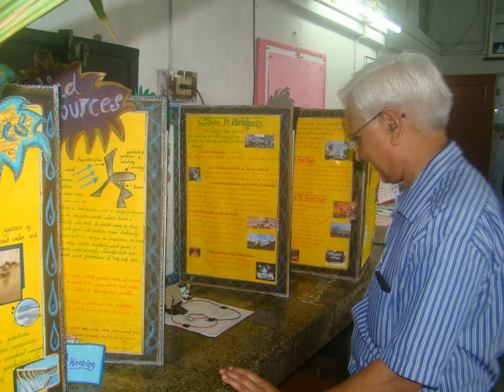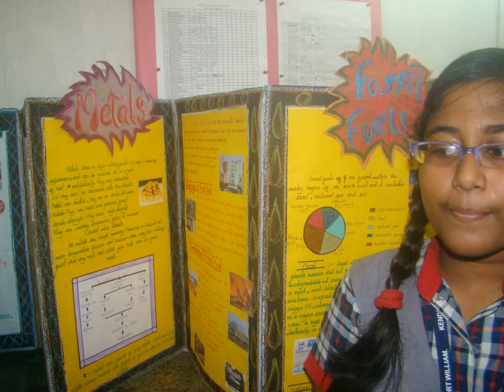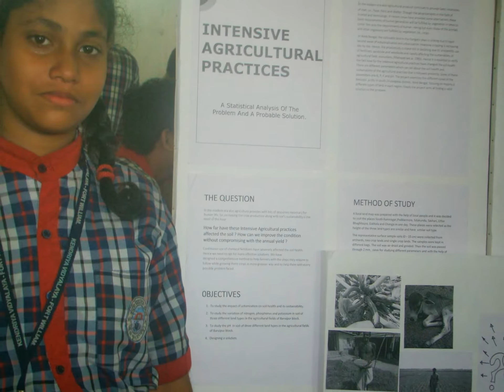Science Exhibition,Kendriya Vidyalaya,fort William,2013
kendriyavidyalaya fortwilliam kolkata easterncommand kendriyavidyalayasangathan babughat princepghat students project Science Exhibition,Kendriya Vidyalaya,fort William,2013.
It was inaugurated by Educationist Dr,Sharma